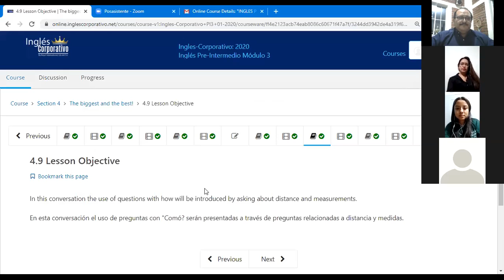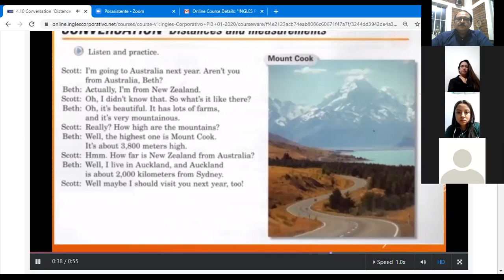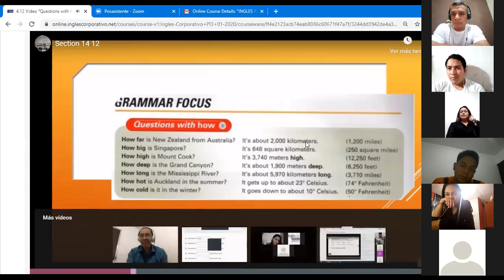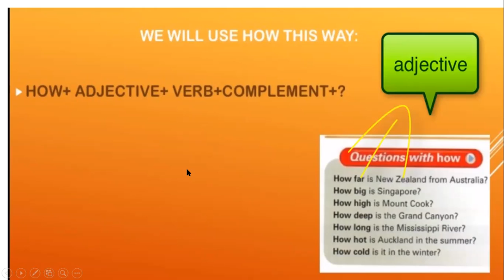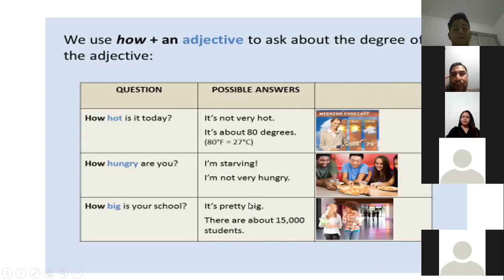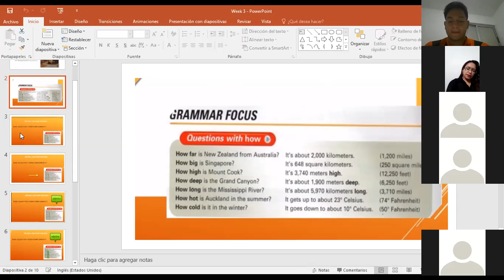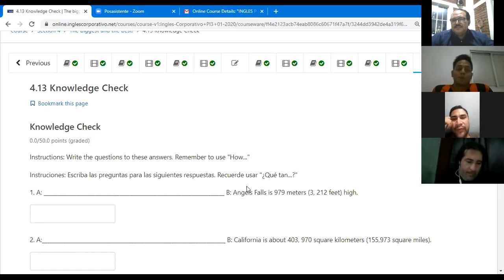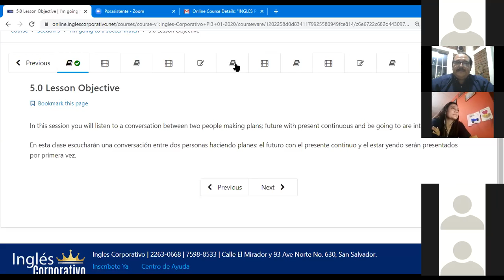Ingles Corporativo-2020-02-12 20.59.39 PI3-01-9-10-PM-01-20 - PRE-INTERMEDIO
How + adjective and questions with How. ?